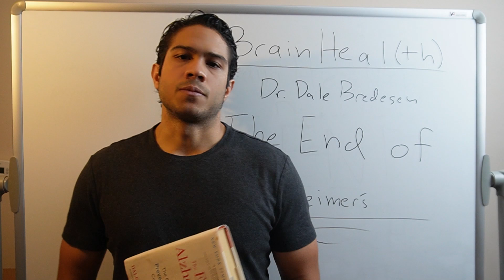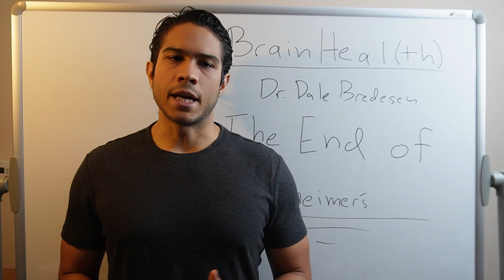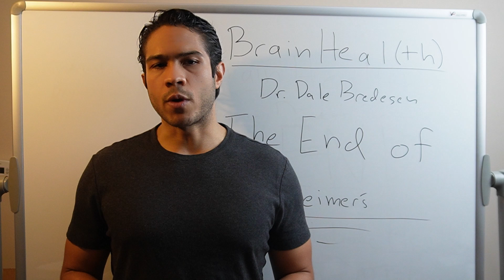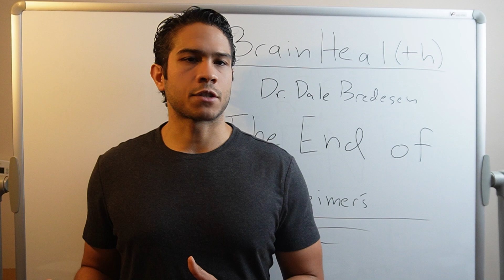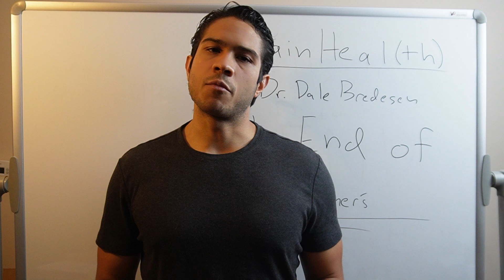The End of Alzheimer's: Dr. Bredesen's 2017 Book, Ep. 006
After my father was diagnosed with early-onset Alzheimer’s Disease in 2018, we started on this journey of intense research, investigation and reaching out to multiple doctors.  We were open to any one and anything that could help him.  Early research was tough until I found the work of Dr. Dale Bredesen and the Bredesen Protocol.

Today, we’re going into an important resource that followed up the success of Bredesen's 2014 study.  This resource is Dr. Bredesen’s first book that was published and released in 2017: The End of Alzheimer’s: The First Program to Prevent and Reverse Cognitive Decline.

The book covers:
-How the disease process begins and progresses.
-The multiple factors that drive the disease.
-Why past attempts at a "cure" have failed.
-What approaches must be used to make this a scourge of the past.
-The 36 holes in the roof.
-Personalized evaluation, testing and treatment programs.

The End of Alzheimer's book:

Have you read The End of Alzheimer's?

What are your thoughts on the book?

Edited by Josh Rodriguez.